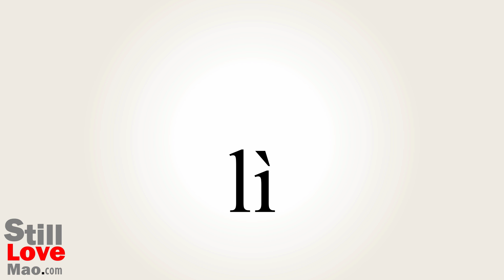How to Say Injudicious in Chinese